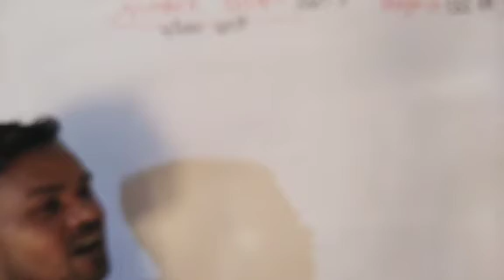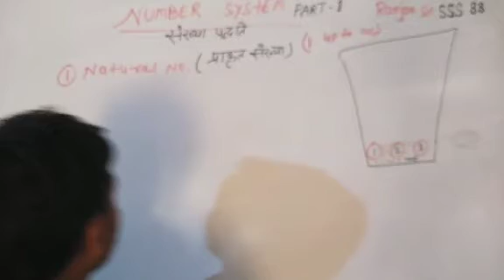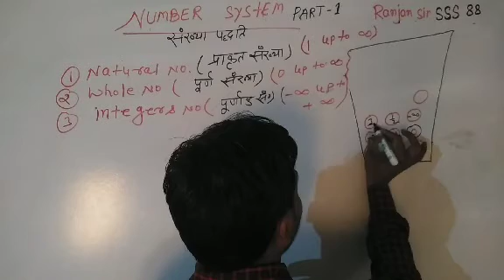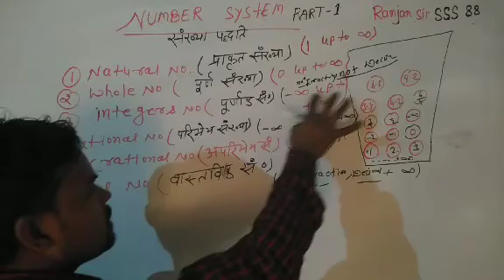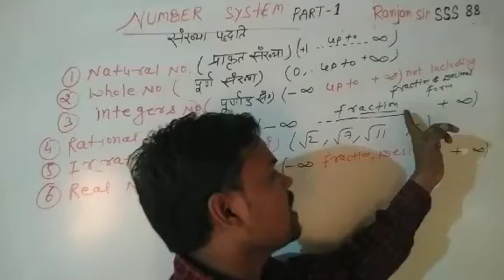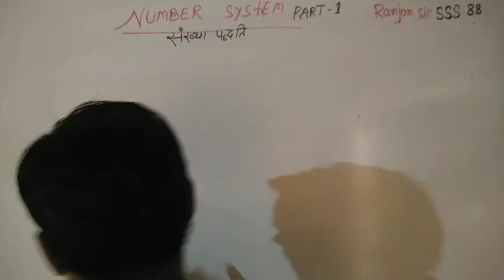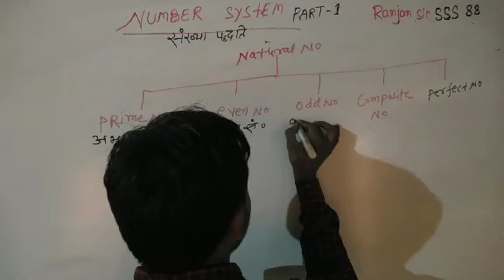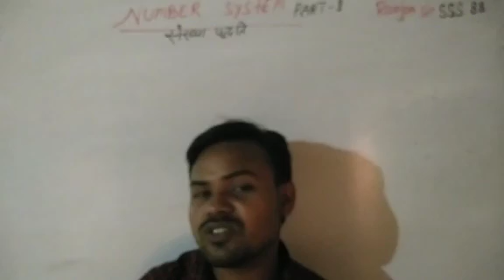Number system संख्या पद्धति full Explanation हिंदी में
़Hello doston
          welcome to everyone in my
YOUTUBE CHANNEL Ranjan sir SSS 88 .
     About this  video
               Doston maine ish video mein all
number system diffination  ko bariki se explained kiya hoon.
       हिंदी में
दोस्तों आप सभी को हमारे इस चैनल Ranjan sir SSS 88 पर हार्दिक स्वागत है।
 दोस्तों मैंने इस विडियो में संख्या पद्धति को पूरी बारिकी से समझाया हूं।

                 thanks.
Fraction & it,s all types with full explanation